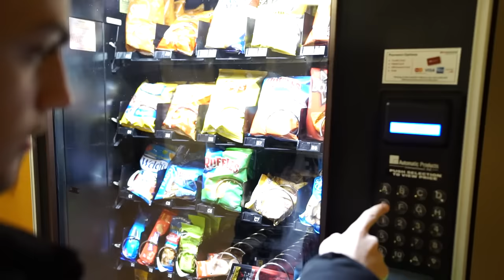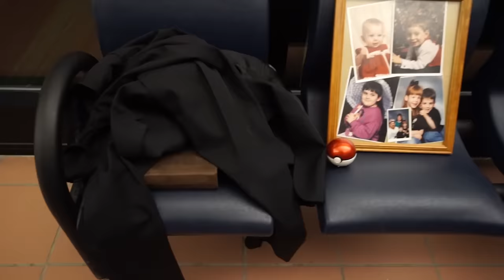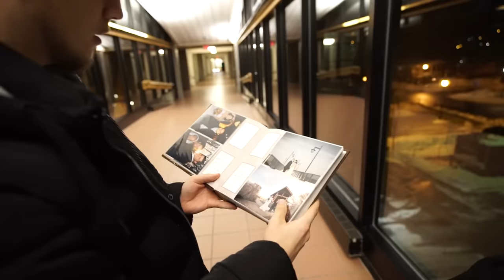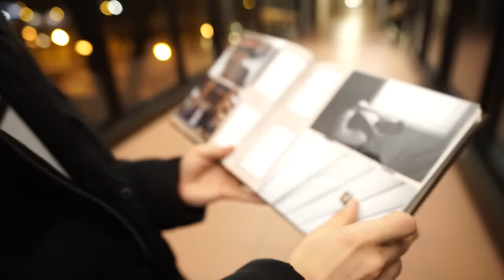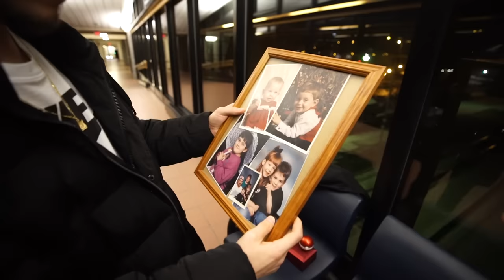RANDONAUTICA IS CREEPY - FOLLOWED BY MYSTERIOUS PERSON AND POLICE CAME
The truth behind the Randonautica app is creepy.  We will be playing this every day so we can show you the real truth about this app.  We play this app so you do not have to. This is part 1 of our new series.

Randonautica is an app that takes you to some interesting locations.  This app may seem harmless, but in fact, can be very dangerous and terrifying.  WARNING - Please DO NOT try this app.  If you decide to use it, please be safe and bring many people with you.  For example, in this video, we were followed by a mysterious person and the police came.